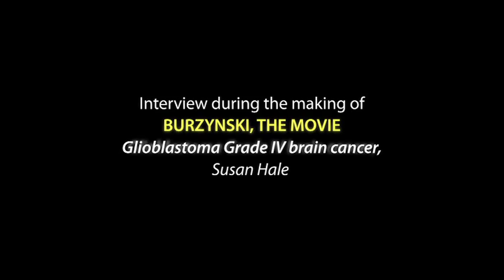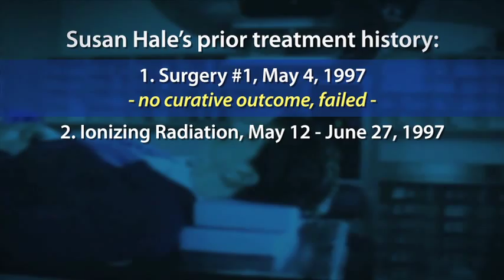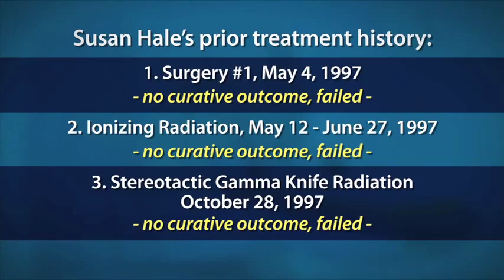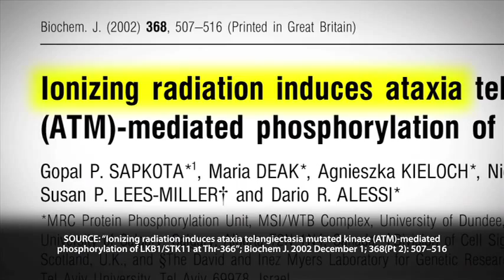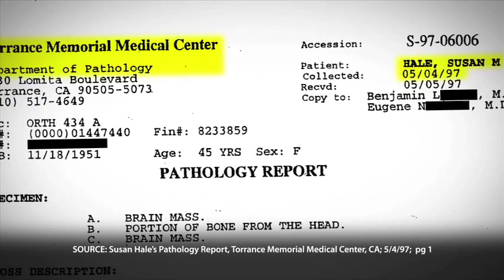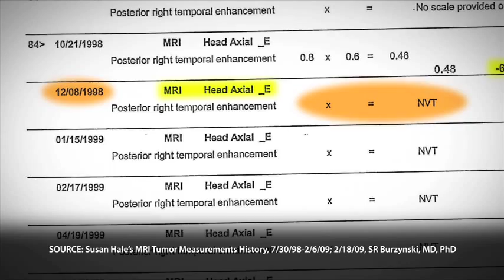Susan Hale - Brain Cancer Survivor: Glioblastoma Multiforme - "Burzynski"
(This clip is not included in the original film as seen on TV, it is one of the many interviews we added to the new "2-DVD Extended Edition Set" which can be purchased.